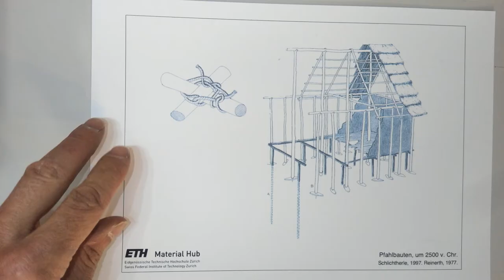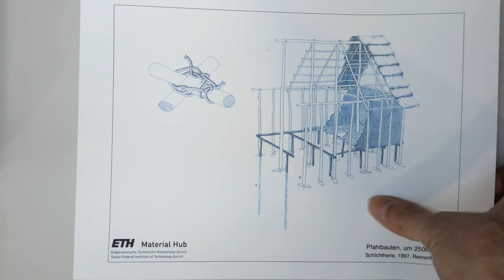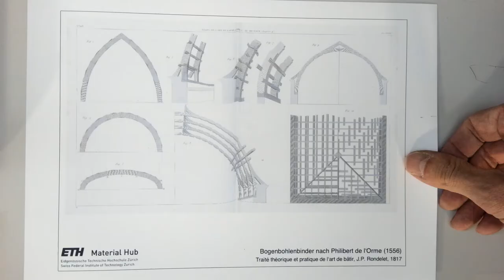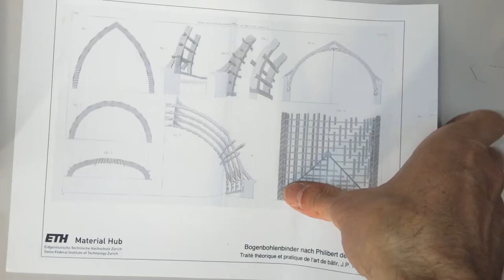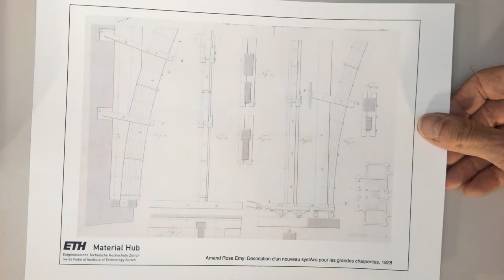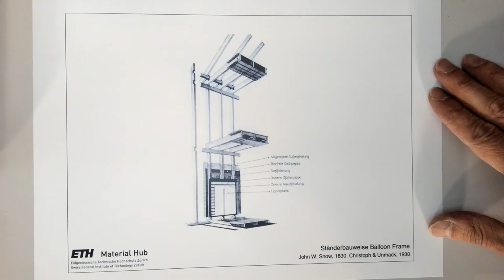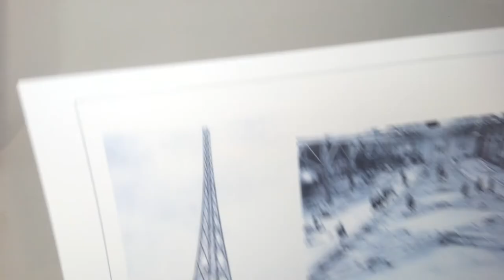ETH-Bibliothek | Öffentliche Führung | Holz im Bauwesen – Vom Naturbaustoff zum Hightech-Werkstoff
Der Trend zum Bauen mit Holz ist vor allem dem Wandel des Baustoffs zu verdanken. Waren die Möglichkeiten des Holzbaus im 19. Jh. aufgrund der natürlichen Eigenschaften des Holzes noch sehr begrenzt, hat die Entwicklung von Holzwerkstoffen und die Kombination mit anderen Materialien zu völlig neuen architektonischen Lösungen geführt.